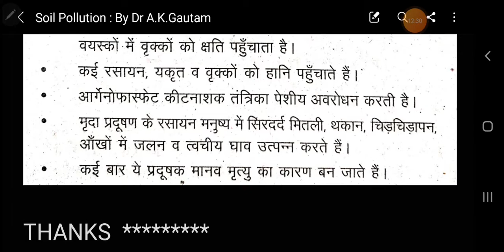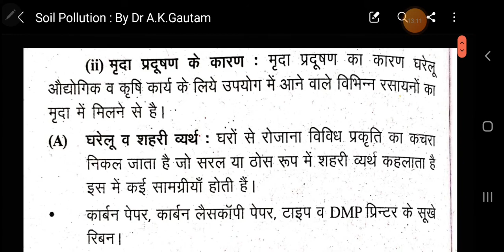SOIL POLLUTION : By Dr A.K.Gautam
Soil Pollution
B.Sc. 3rd  Year :  Zoology Paper 2nd
Dr A.K.Gautam
Department of Zoology
Govt. Bangur  Bangur P G College
Didwana  , Distt.  Nagaur ;  Rajasthan